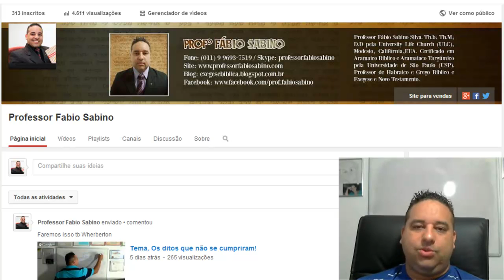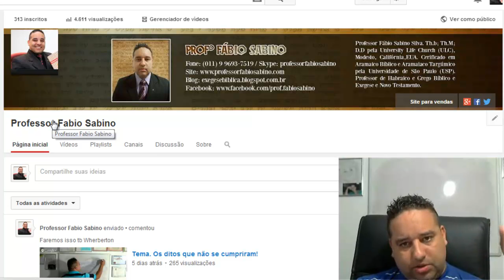Acabando de vez com o dízimo! Professor Fabio Sabino